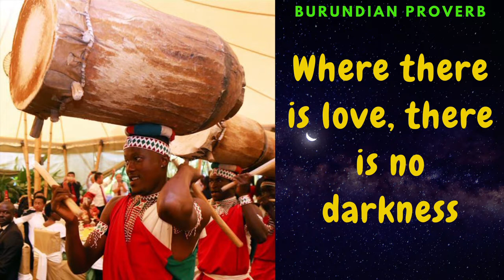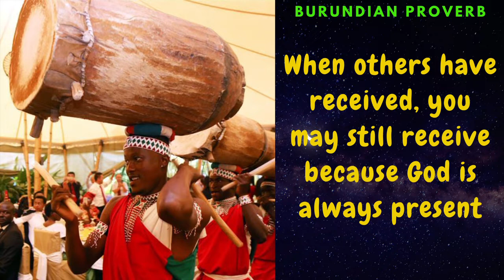Amazing Proverbs From Burundi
Landlocked Burundi is located in the Great Rift Valley at the nexus of East Africa and the African Great Lakes region.

Gitega serves as Burundi's capital. Bujumbura, the nation's former capital, was relocated to Gitega on January 16, 2019. The newest capital in the world is Gitega.

In Burundian culture, proverbs play a central role and have been handed down from generation to generation for centuries. They are still frequently used today to offer proof, back up claims, and express positive emotions like comfort, joy, and guidance.